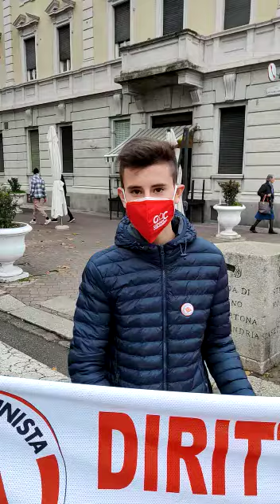RISPOSTA DEI GIOVANI COMUNISTI ALL'APPELLO DELLA SORELLA DI YOUNS A VOGHERA